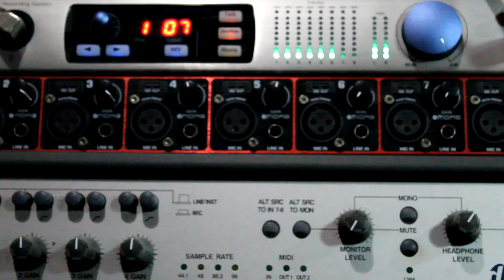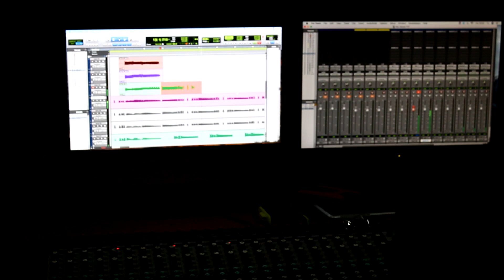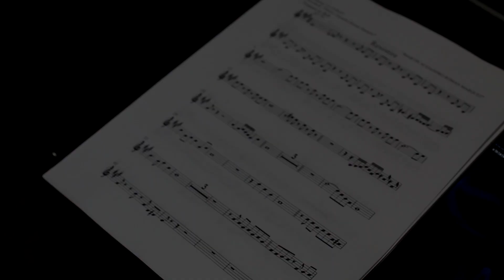Resistiré - Banda TNT Ft. Erick Zepeda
Colaboración de @ErickZepedaOficial en este tema titulado "Resistiré" enfocado en cualquier adversidad que se nos presente en la vida.